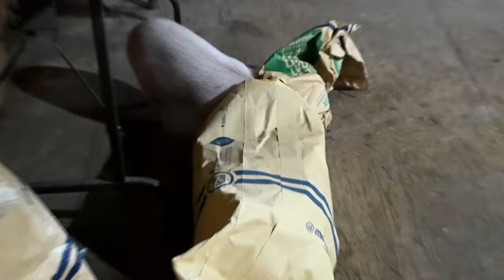Preparing Our New Kidding Stall For Rosie's Babies!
DaybyDayVlogs
110 North Front Street - A3,
Suite #213
Belleville, Ontario, K8P 0A6
Canada